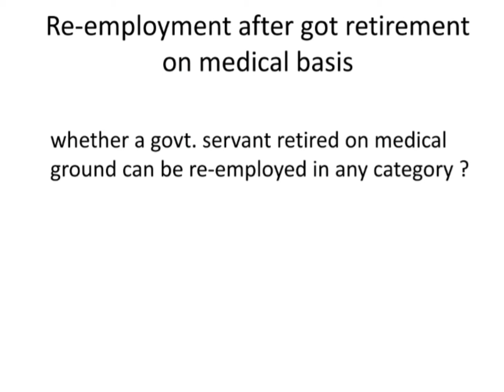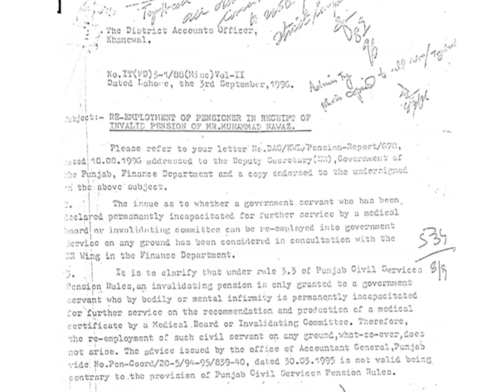Retirement on medical / Re-Employment After Retirement on Medical ground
All About Re-Employment, After retirement on Medical Ground,
What Happened to Re-Employment, After retirement on Medical Ground ?

.In this Channel I will tell you who can get family Pension after death of a government employee.
How many persons can get pension after the death of Government Employees in Pakistan
 Sarkari Mulazim k fout honay per pension kis kis ko mil sakti hai
 Sarkari Mulazim ki Pension ka formula